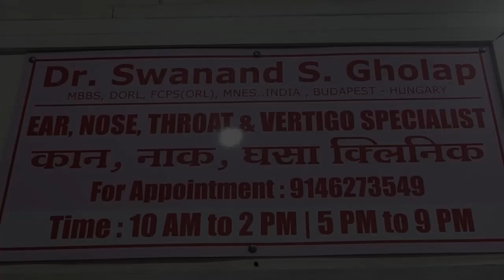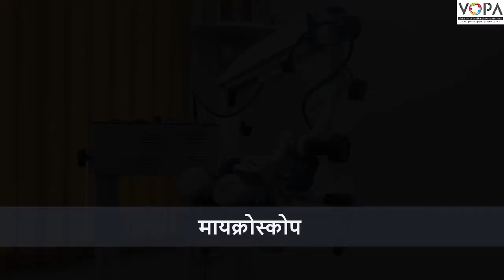करिअर कोर्स | दवाखाना | V-School